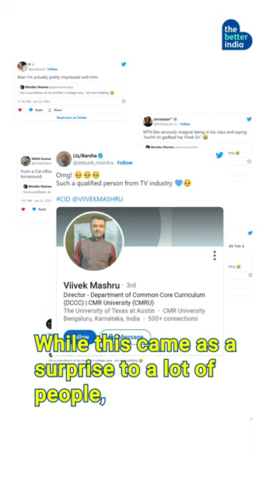From CID Inspector To University Head | Vivek Mashru